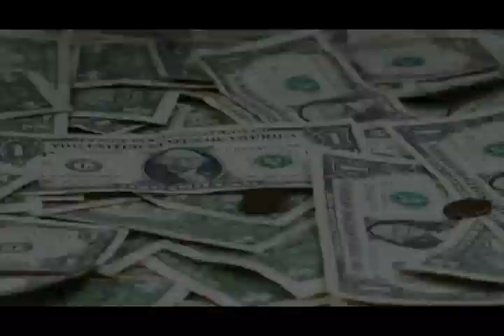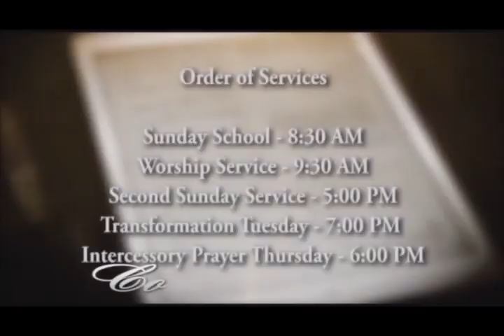2 Chronicels 7 13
Bishop Thomas Jenkins, Sr.